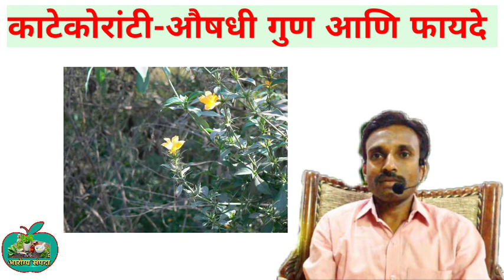दैनंदिन आरोग्य मालिका 135- काटेकोरांटी औषधी गुण आणि फायदे || आरोग्य संपदा || Dr. Anil Gund